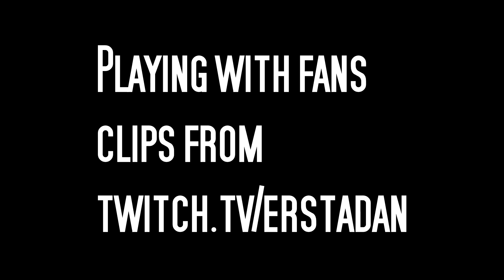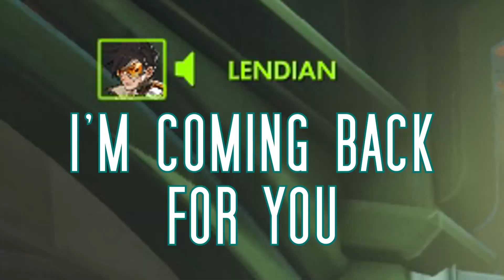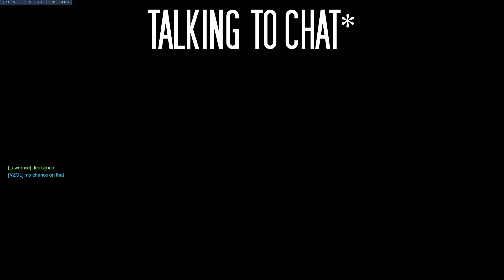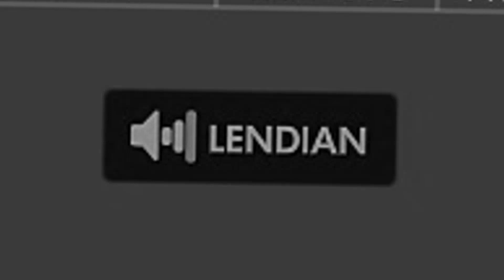The International Overwatch Hour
This was a lot of fun. Thanks for joining the stream and thank you so much for the follows!

I'll always notify you on Twitter when I post or go live